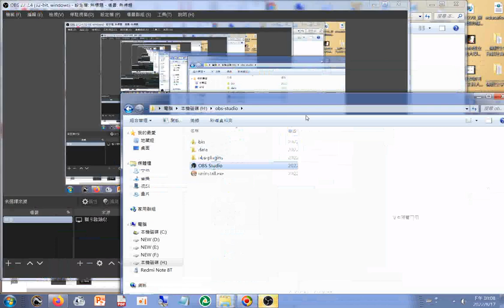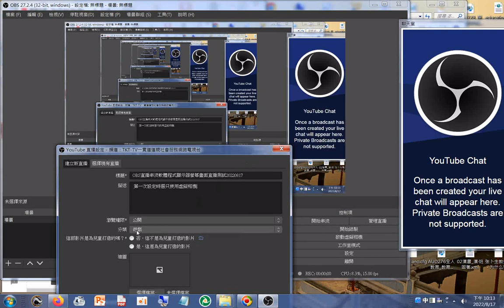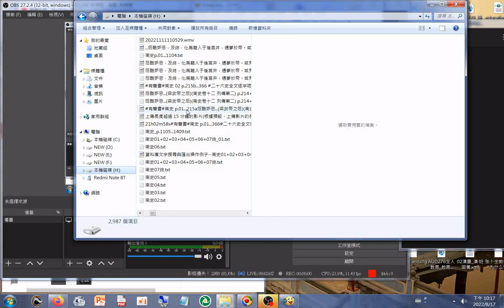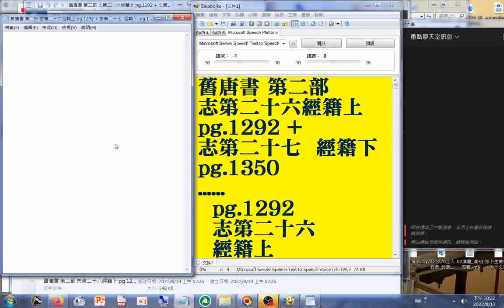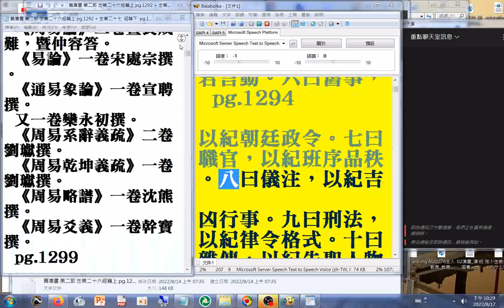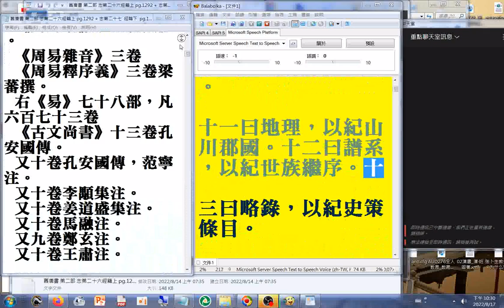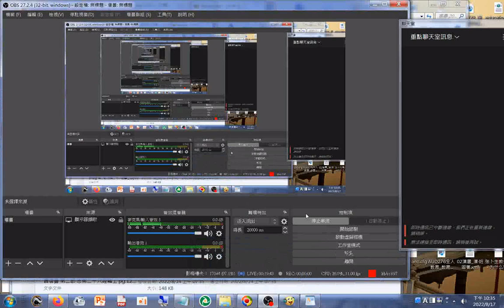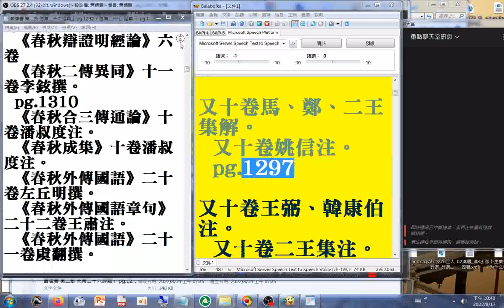20220817#直播操作實況#OBS Studio#直播串流 有聲書 舊唐書 第二部 01 志第二十六經籍上 志第二十七 經籍下